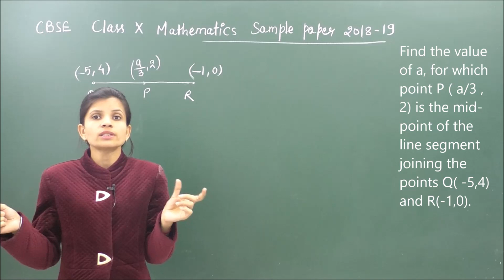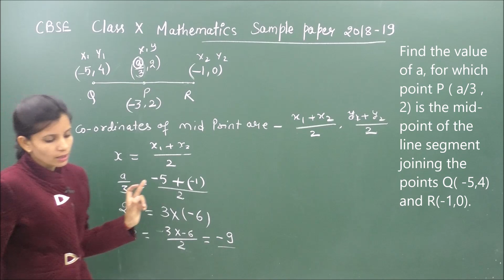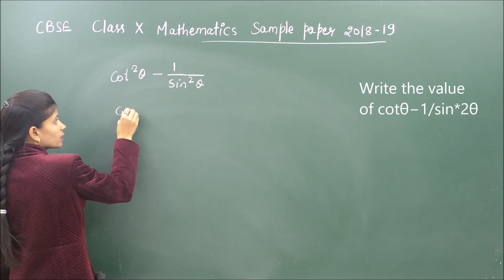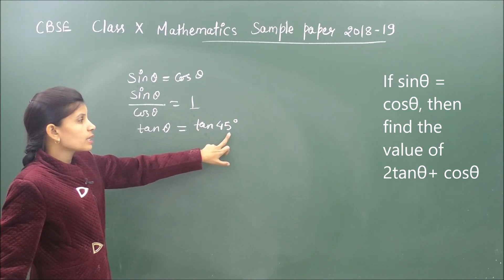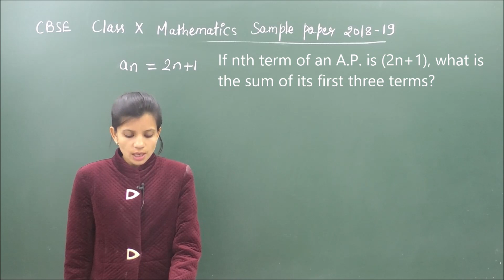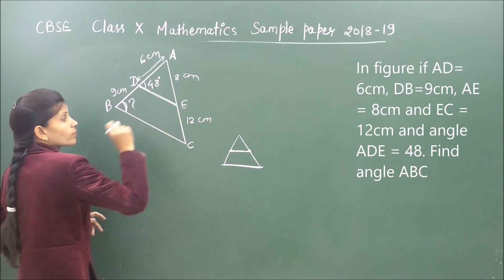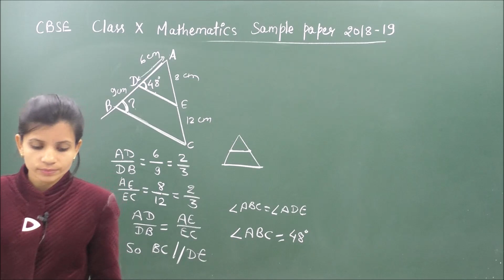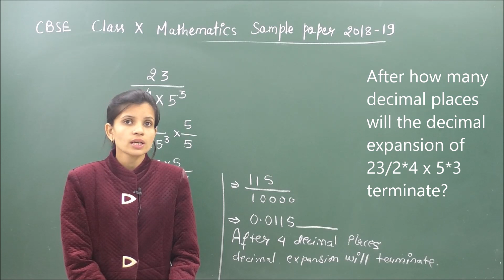MATHS-Sample paper-1, Pradeep Kshetrapal channel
Mathematics, Class   Chapter:    Topic:    Classroom lecture by Swati Mishra. Language : English mixed with Hindi.